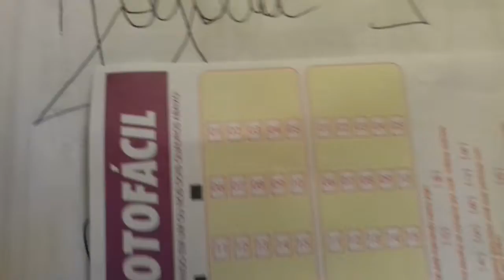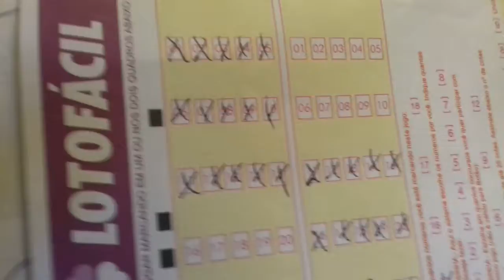LOTOFACIL (VOCÊ PODE ESTAR UTILIZANDO) JOGADA 1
JOGADA 1 DA LOTOFACIL